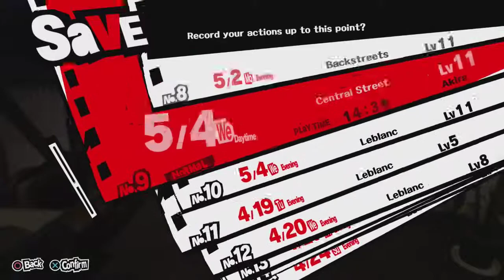[Day 26] Persona 5 Daily - May 4th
(A) Today, we drop a weight off our shoulders by selling Kamoshida's Treasure, but given another one to hold onto.